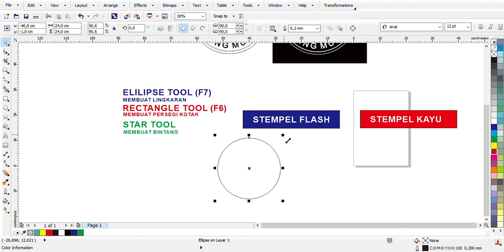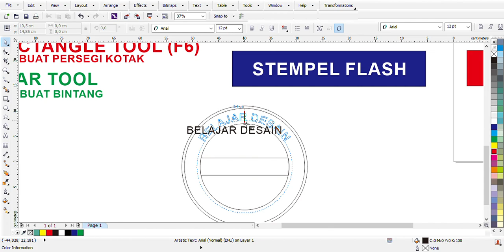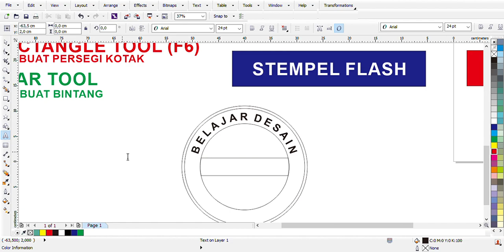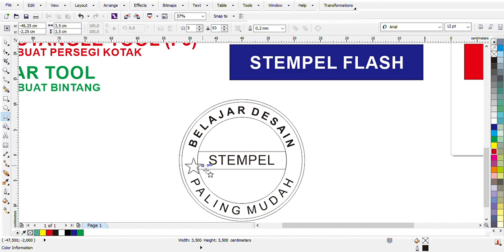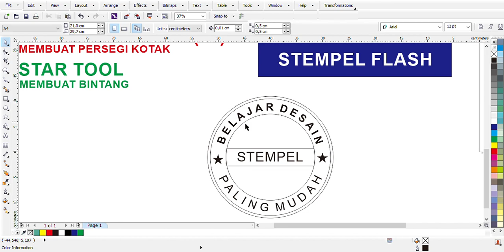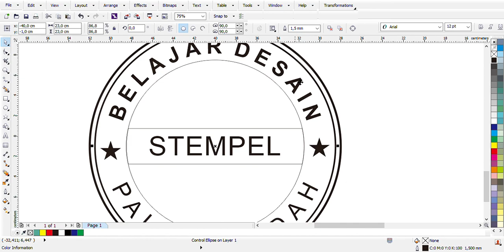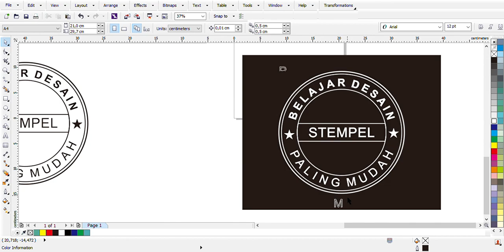BELAJAR DESIGN STEMPEL FLASH DAN KARET PALING MUDAH DAN CEPAT corel draw x6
CHANEL INI BERISI TUTORIAL, IDE UNTUK MEMULAI USAHA ATAU SEBAGAI PELUANG USAHA, RUMAHAN, SAMPINGAN DAN SEBAGAI PRODUKSI KREATIFITAS
Desain stempel flash dan karet paling mudah dan cepat, ikutin terus chanel ini, dengan belajar design stempel flash dan karet paling mudah dan cepat hanya menggunakan corel draw